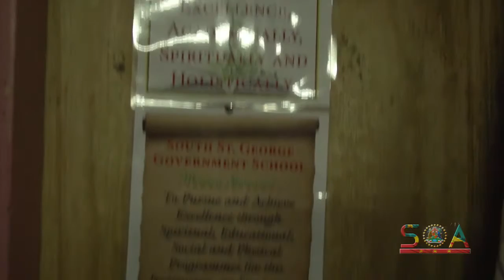SOA -St Georeg's schools received upgrades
Life in the classroom should be a little bit better for students of three more schools in St.DAvids and St.George’s.

 Last week we told you about rehabilitation work which has improved comfort levels for students and faculty member of several schools in st.andrew’s.

 This week Annette Moore visits the Grenada Boys Secondary, the St. David’s Catholic Secondary and the South St. George Government schools and reports on  the impact of refurbishment work .